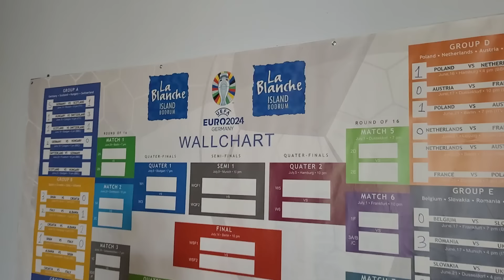OTEL SABAH VLOG !!